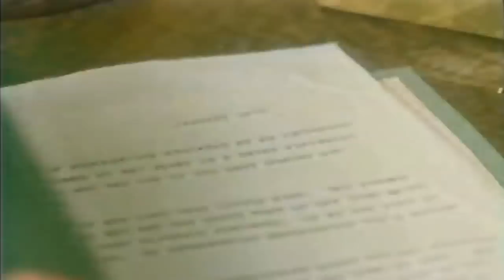Under the Doctor 1976 comedy movie scenes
British Comedy movei Under the Doctor 1976 scenes.